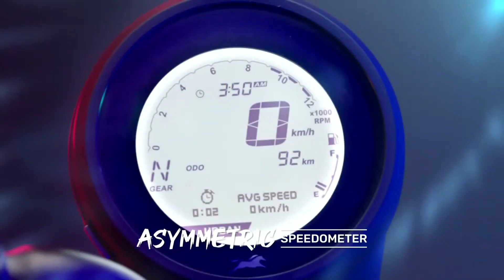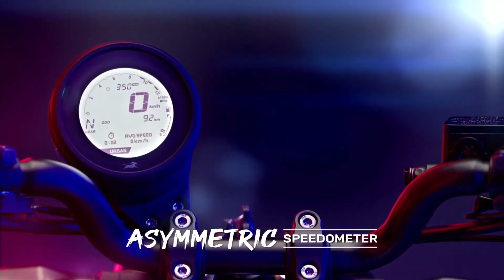New Launch 😱 2022 TVS Ronin 225 cc 🔥All Detailes👌 Price, Colour & Variants 😳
TRIVIKRAM MOTORS TVS AUTHORISED

Address: 3,4,5 Aisha Manzil , SV ROAD , BESIDES, Andheri Subway, Andheri West, Mumbai, Maharashtra 400058

1. apache 160 price

2. tvs apache rtr 160 2v

3. tvs apache rtr 160

4. tvs apache 160 and 250

5. apache 160 new model 2018

6. apache 160 abs

7. tvs apache 160cc wallpaper

8. tvs apache rtr 160 4v brochure pdf

9. tvs apache rtr 160 4v bs6 mileage

10. apache 160 4v bs6 mileage

11. apache rtr 160 4v bs6 on road price

12. apache 160 4v bs6 on road price

13. tvs apache rtr 160 4v bs6 price

14. apache 160 4v bs6 price

15. apache 160 4v bs6 top speed

16. apache 160 4v bs6 launch date

17. tvs apache 160

18. tvs apache 160 4v

19. tvs apache rtr 160

20. tvs apache rtr 160 4v bs6 launch date

21. tvs apache rtr 160 4v bs6

22. tvs apache rtr 160 new model colours

23. tvs apache price

24. apache 160 new model 2020 price

25. tvs apache 160

26. tvs apache 160 4v

27. tvs apache price

28. tvs apache rr 125

29. tvs apache rtr 160 new model colours

30. tvs apache 150

31. apache bs6

32. apache new model

33. apache 160 4v bs6

34. rtr 160 4v bs6

35. tvs apache rtr 160 4v bs6

36. apache rtr 160 4v bs6

37. apache 160 4v bs6 mileage test

38. apache 160 bs6

39. apache 160 4v

40. apache rtr 160

41. apache rtr 160 bs6

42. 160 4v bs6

43. apache 2021

44. tvs apache